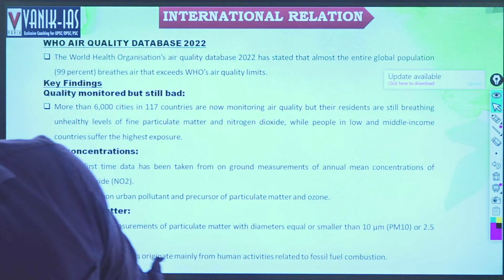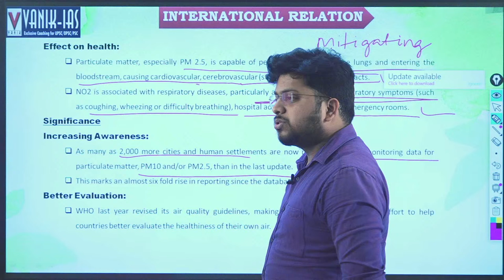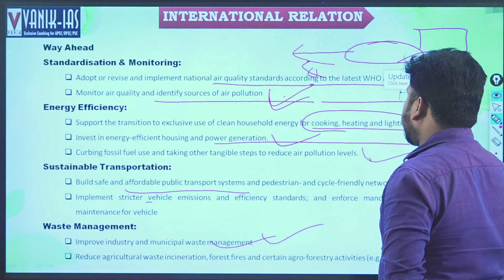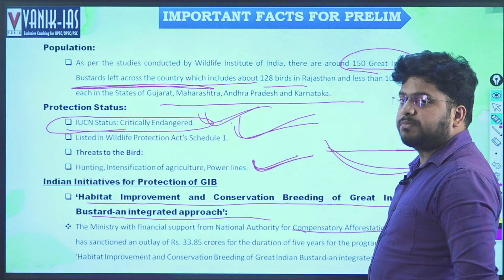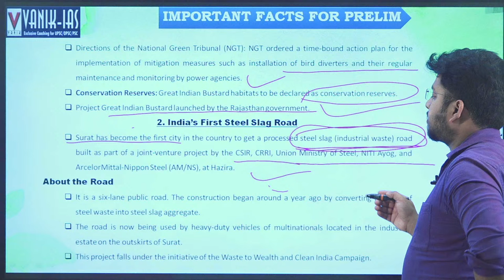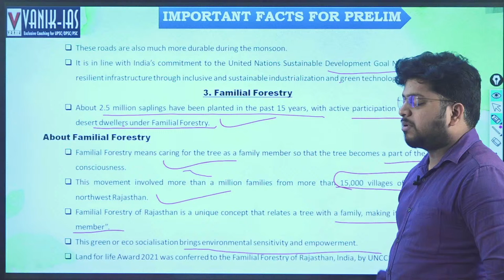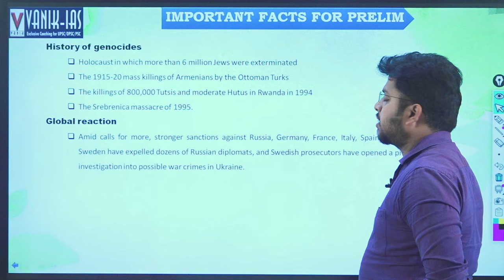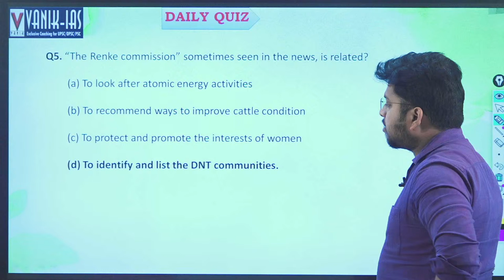LIVE | 09 APRIL | DAILY CURRENT AFFAIRS IAS, OAS AND WBCS |VANIK-IAS YOUTUBE LIVE CA